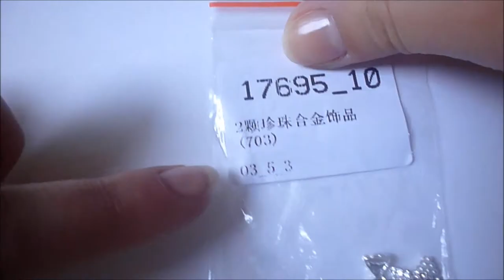Cute Nails with 3D Bow